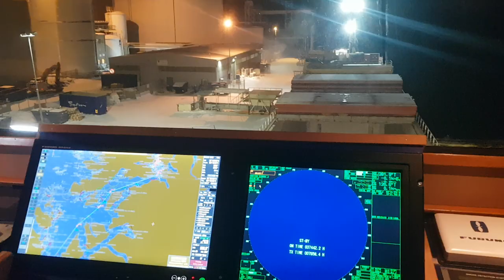Что я делаю в порту выгрузки ночью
Рассказываю о том как открываю понтоны (они же крышки трюма), их ниансы. Как выглядит и перемещается Балхетина (Balkhead, вертикальная переборка необходимая для разделения трюма) в позицию, также покажу бобкат (Bobcat) ну и процесс выгрузки нашего экскаваторщика.